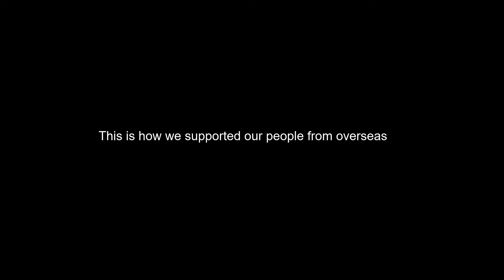Houstonian-Iranian Protests for Iran Revolution 2022